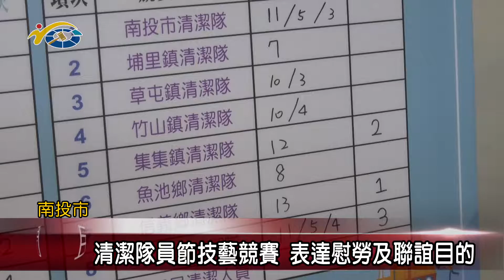清潔隊員節技藝競賽 表達慰勞及聯誼目的 議員賴燕雪到場同樂